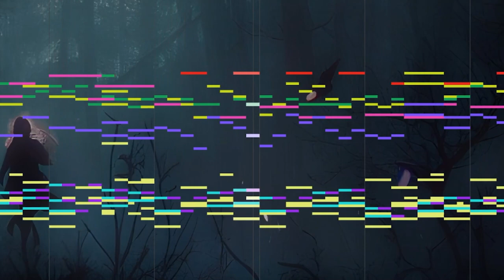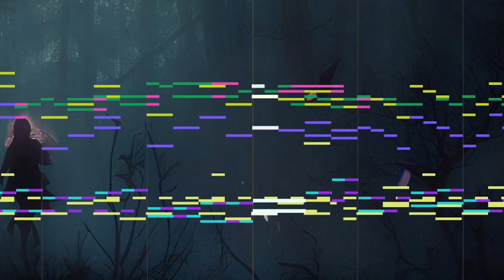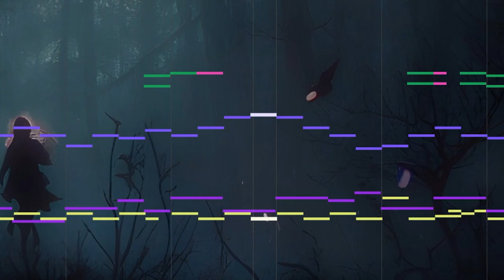[Touhou Style Original] Dust shimmering brighter amidst the Erring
My first attempt at creating a touhou-like stage theme. I might or might not have been inspired a bit by MoF's "Road of the Apotropaic God ~ Dark Road".
Unfortunately, the visualizer is not accurate but better luck next time.

Oh, and the background image was created by an AI btw.